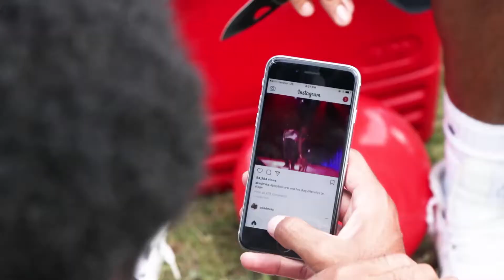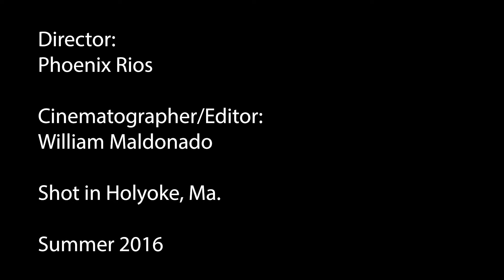JC Blanco - Just For The Summer (feat. JonesRages)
a Low Valley production

Director: Phoenix Rios
Cinematographer: William Maldonado
Editor: William Maldonado

Shot in Holyoke, Mass

Summer 2017